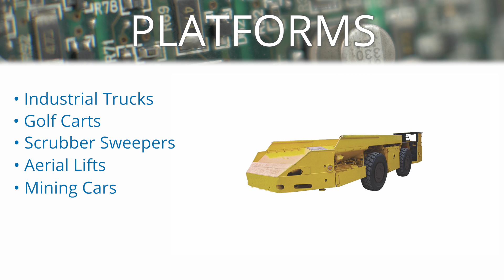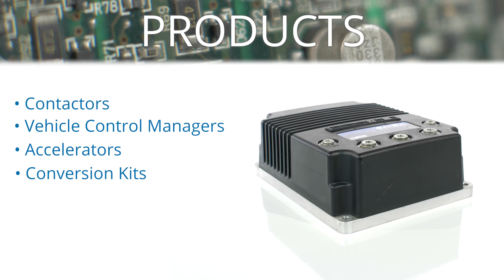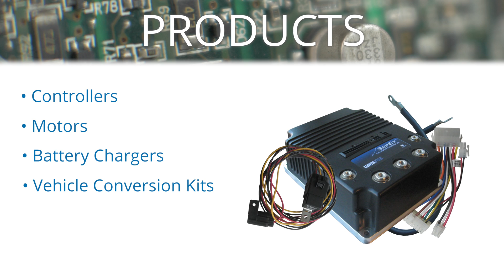Meet Flight Systems Industrial Products (FSIP), Your One-Stop Shop for Reman Electronics & More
Founded in 1968, Flight Systems Industrial Products (FSIP) is an electronic components remanufacturer, manufacturer, and distributor based in Carlisle, PA, with a branch office in Addison, IL.

With roots in the aerospace industry, FSIP provides new and remanufactured electronic products for electric- and gas-powered vehicles and manufacturing services for OE, legacy-type products to help limit the potential for product obsolescence. Some of the many platforms that use FSIP products include: industrial trucks, golf cars, scrubber-sweepers, aerial lifts, mining cars, electric boats, go-karts, ground support equipment, and more.

FSIP has exclusive alliances with many leading electronic and vehicle OEMs, which has assisted in expanding product offerings. As an ISO-certified facility, FSIP is committed to delivering superior products that meet the quality management system requirements.

Product Focus: AC and DC controllers, battery chargers and battery maintenance equipment, joysticks, dash displays, motors, converters, contactors, vehicle control managers, accelerators, conversion kits, and more.

FSIP fully remanufactures over 55,000 products annually, each backed by a comprehensive warranty and providing significant cost savings over new products. Each part is analyzed by certified electronic technicians and upgraded to the latest OE specifications. Many products are available in stock and ready to ship, or customers may send their product for fast and efficient turnaround.

As the exclusive manufacturer of General Electric controls and parts for electric vehicles, FSIP provides the industry with many manufacturing services, such as reverse engineering, box building, coil winding, cable assembly, and metal machining.

The company serves as a distributor for new products, including: controllers, motors, battery chargers, vehicle conversion kits, and more. Additionally, FSIP is the exclusive distributor for the Xtender Battery Regenerator.

The engineering department continues to expand FSIP’s product offerings through rigorous research and development. Engineering and sales staff are available to assist with the concept, design, and implementation of new electric drive systems.

For over 50 years, FSIP has offered superior customer service, quality, reliability, and turnaround. Whether you are a manufacturer, distributor, or dealer, FSIP provides a multitude of programs designed to fit your needs.